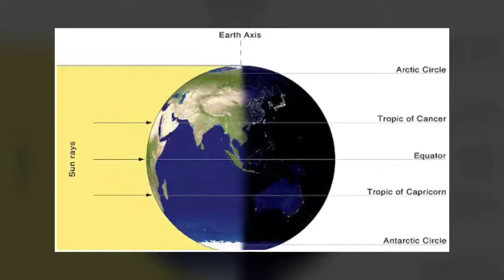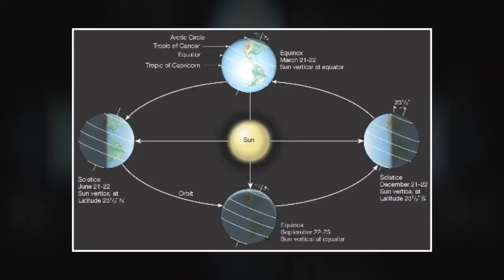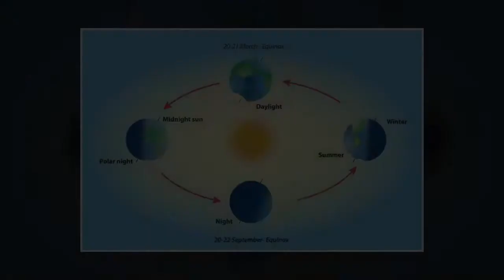Mysterious Paces & Events Episode 14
Equinox 🌞 And It’s Hot! 🌞